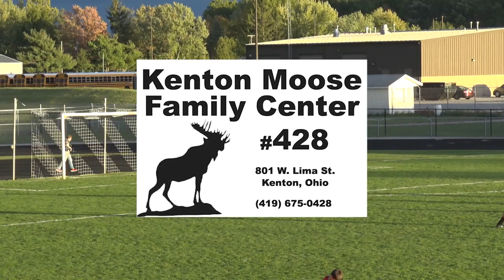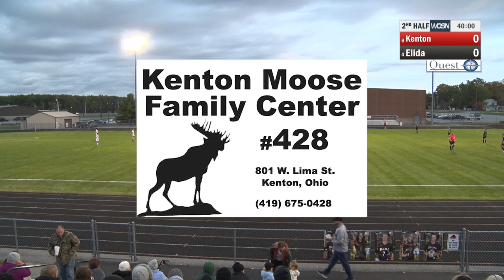Kenton vs Elida Boys Soccer 10-16-2023